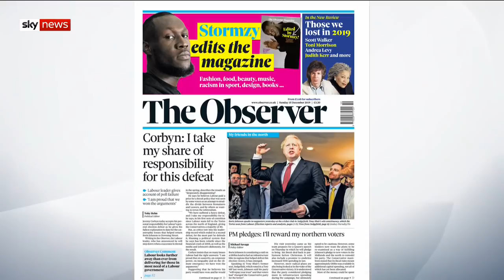Corbyn insists policies were 'genuinely popular'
Jeremy Corbyn has apologised to Labour supporters and acknowledged that his party "came up short" in the General Election.

However, the outgoing Labour leader insists his policies were "genuinely popular" and had "re-set the terms of the debate in the election".

Despite Labour suffering its worst result since 1935 - with dozens of seats falling to the Tories - Corbyn said he was "proud" the party had offered a message of "hope".

and download our apps